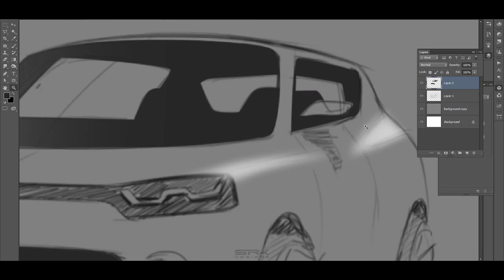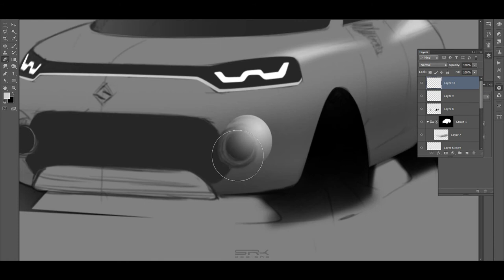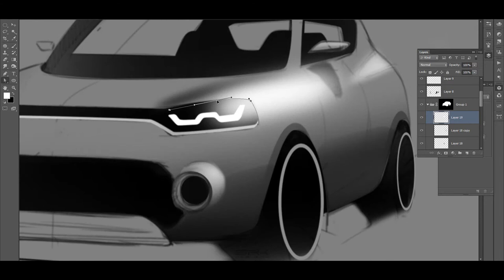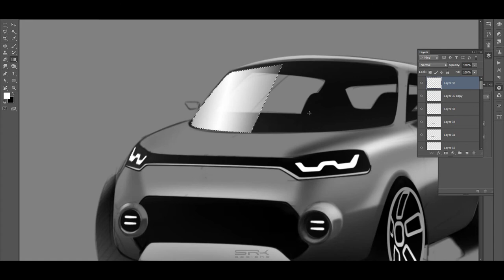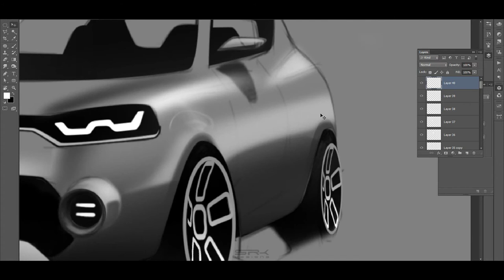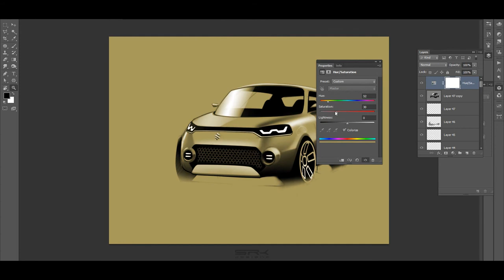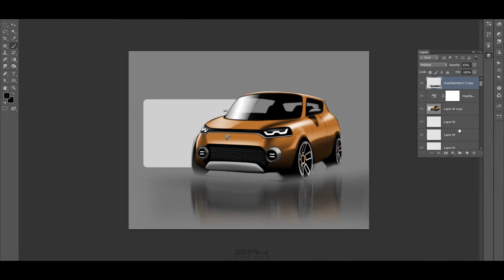Maruti Suzuki Concept Future-S - Sketch Render | SRK Designs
Here is a time-lapse video of the making of the Maruti Suzuki Future S concept car. This model will give us a glimpse of the future styling of the compact cars from Maruti. It will be showcased at the 2018 Auto Expo